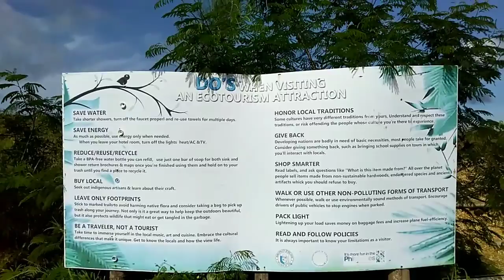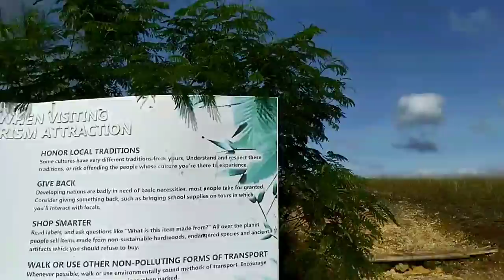BEAUTIFUL PLACE IN CEBU: Ablayan Peak, Boljoon Cebu